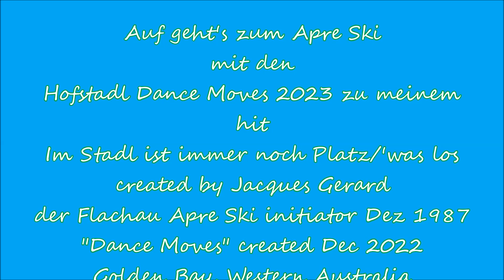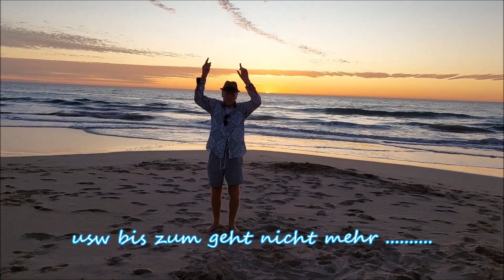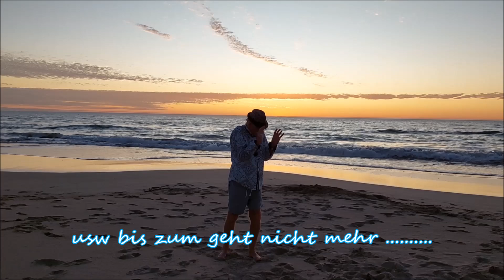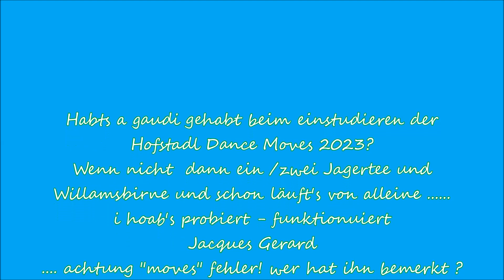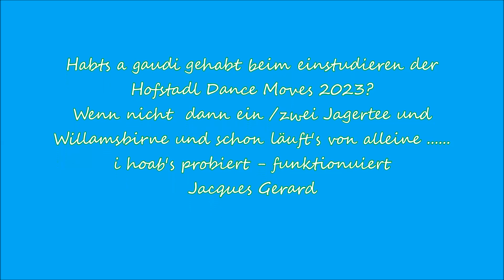Apre Ski Hit 2023- Austria Flachau_Im Stadl ist immer 'was los and Dance Moves by Jacques Gerard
... watch it ...  make the dance moves ... be happy ...
. that's all you need for an unforgettable "Apre Ski" in Flachau, Austria ...